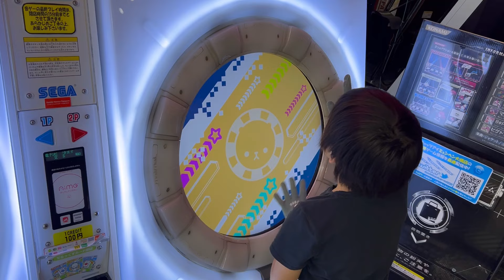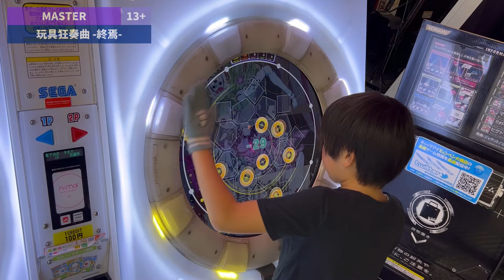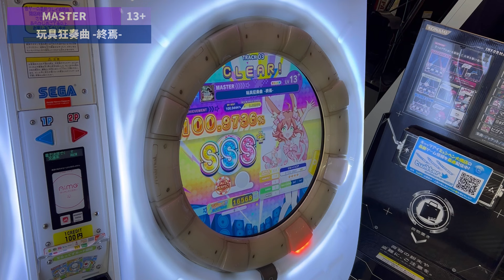玩具狂奏曲 -終焉- ALL PERFECT(100.9736%)[でらっくす]【maimaiでらっくす】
幼稚園の頃によく特攻してたのいい思い出。楽曲連動だったからその時にウニも初めて触ってスライダーじゃなくて画面をタップしてたのもいい思い出。

★設定詳細
・タップスピード：7.0
・タッチスピード：8.0
・判定タイミング変更A：0.0
・判定タイミング変更B：0.0